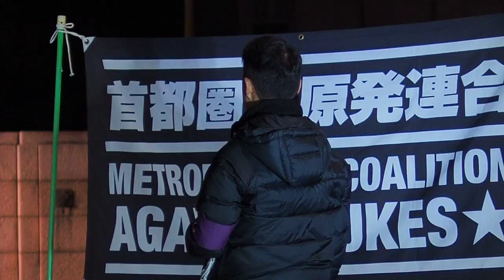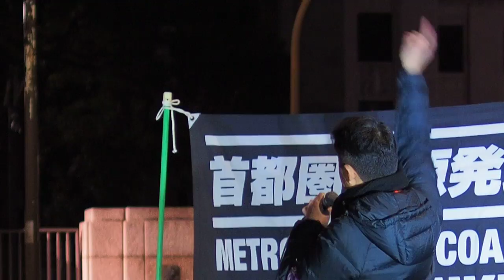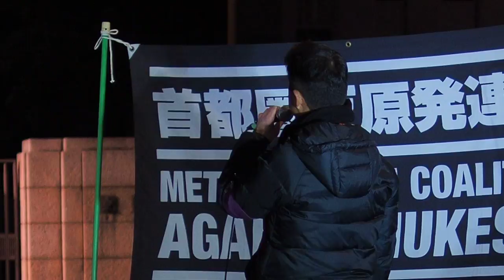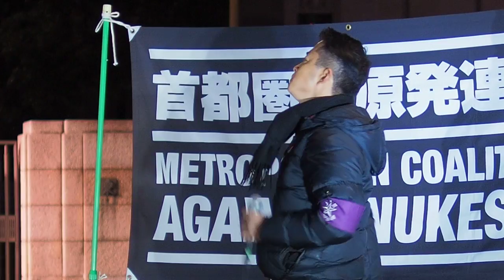2017.03.11「0311反原発！国会前大集会…」: コール (2)【16/22】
「0311反原発！国会前大集会＋首相官邸前抗議 ～福島・祈りを超えて～」
福島原発事故から6年
3.11追悼 – 新たなる未来・エネルギー政策の転換を求めて

【場所】首相官邸前＆国会正門前（南庭側）
　○首相官邸前エリア：コール中心の抗議を行います。
　○国会前大集会：著名人や政治家をゲストスピーカーに迎えた集会です。
【主催】首都圏反原発連合 －Metropolitan Coalition Against Nukes－

▼呼びかけ

2011年3月11日午後2時46分、東北地方を未曾有の大地震が襲いました。その約1時間後に東京電力福島第一原子力発電所では運転中の１〜３号機で全交流電源を喪失し、相次いでメルトダウンが発生。翌12日には1号機、14日には3号機、15日には２号機が立て続けに爆発した映像は、6年たった今でも私たちの脳裏にしっかりと焼き付いています。この人災により、福島に住む多くの人々の生活が失われ、現在も補償や帰還・復興がままならない状況です。

　一方で、6年の月日は人々から原発事故や被災地の記憶を奪っているという現実もあるのではないでしょうか。この世界的に最悪な原発事故とその直接的な被害者のことを忘れての日本の発展はありえません。そして何より、事故からの反省もなく原発を推進し、各地の原発の再稼働を進める安倍政権に至っては、被災地の人々の気持ちを踏みにじるばかりか、全国民の生命と暮らしを守ろうとする意思がないとしか言えません。

　政府は『エネルギー基本計画』を改悪し、安全性や避難計画について不明瞭なまま原発再稼働を実行し、核燃料サイクル計画に固執し、今年からは『原発回帰』の意思表示ともいえる『原子力白書』を7年振りの再開を発表しました。さらには原発輸出も展開するなど、一部の既得権益者のためのエネルギー政策を進めています。

　しかし、国民世論は圧倒的に脱原発に傾いています。世論調査では、今後の原発について「直ちに廃炉する」と「近い将来原発ゼロにする」を合わせると 73％（朝日新聞2016年10月実施）です。根強い脱原発の世論は、昨年実施された鹿児島県知事選挙に続いて新潟県知事選挙でも原発の再稼働に慎重な知事の当選に表れています。この世論の礎のもと、1日も早い脱原発・エネルギー政策の転換を、私たちは求め続けます。

　2017年3月11日、祈りを超えた強い意思のもと、国会前、官邸前に集まりましょう！